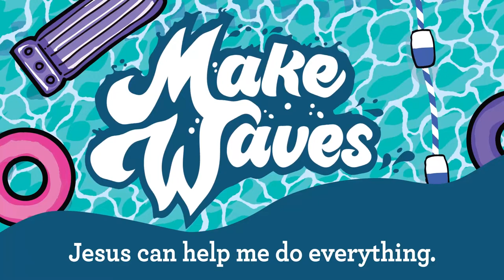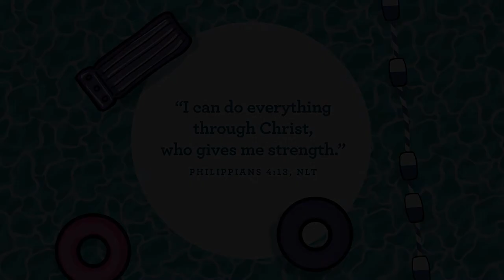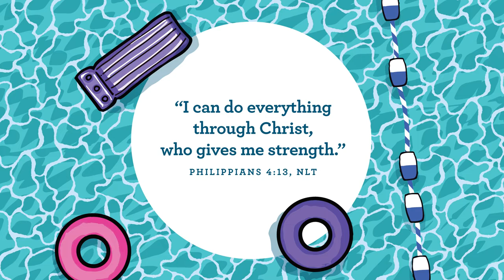Preschool Church June 19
Memory Verse: "I can do everything through Christ, who gives me strength." -Philippians 4:13
Key Question: Who can help you do everything?
Big Idea: Jesus can help me do everything.